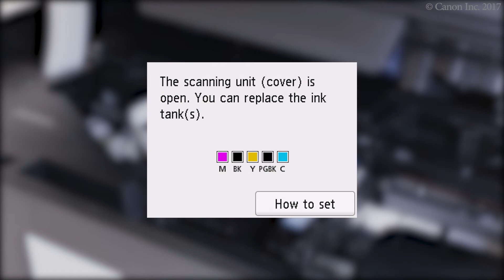Replacing the ink tank (TR7500 series)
Remove the empty ink tank.